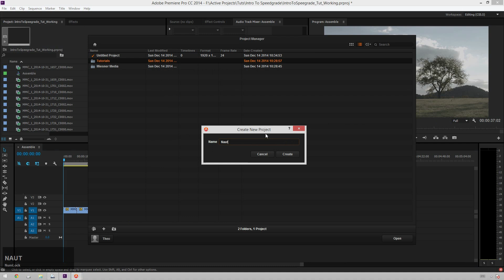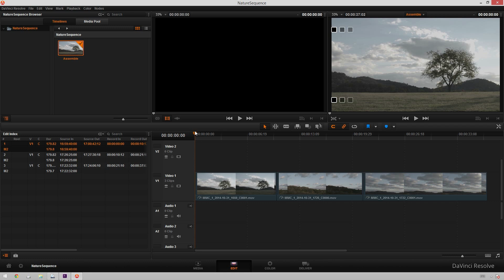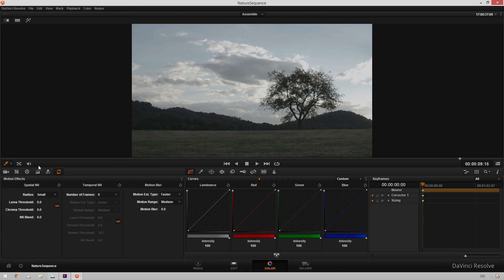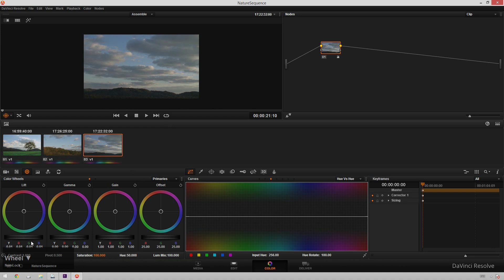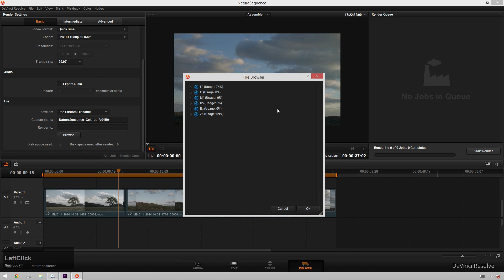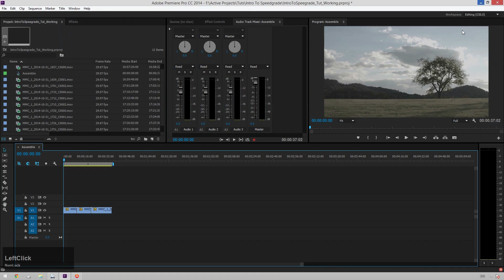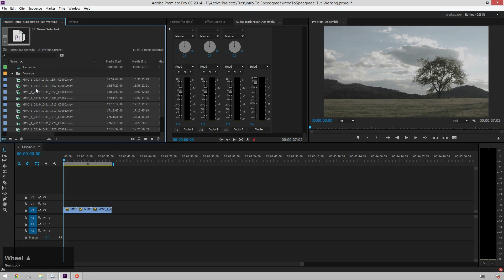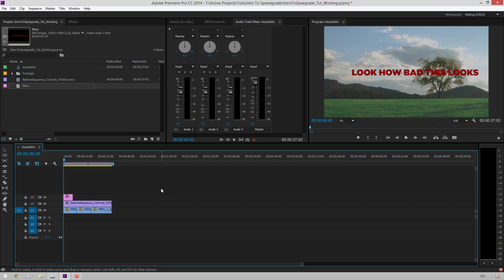Premiere Pro Davinci Resolve Roundtripping Workflow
Today Theo shows us how to easily move your sequence from Premiere Pro to Davinci Resolve and back.